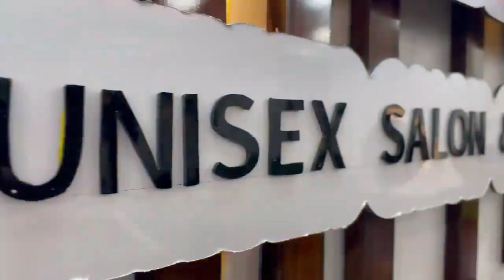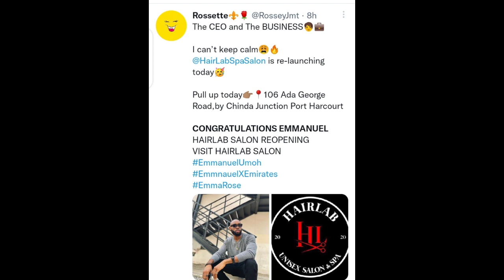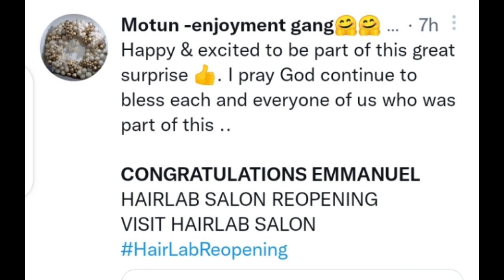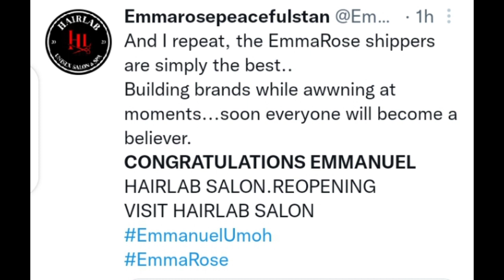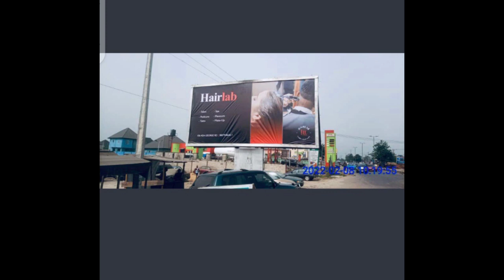EMMANUEL trends as Emmarose celebrates another big achievement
Ex big brother naija star Emmanuel has being trending for some hours now
Today being 12th of February,he will be opening his hair lab salon
fans and supporters took to social media platforms to celebrate him
hair lab